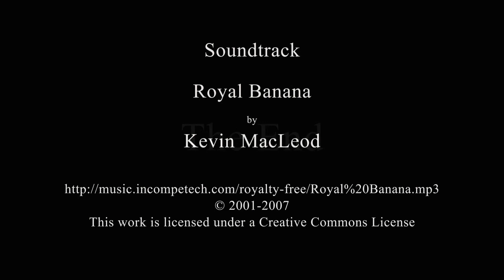Lens-less Edinburgh by Pinhole PHH Sykes with Royal Banana by Kevin MacLeod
Soundtrack